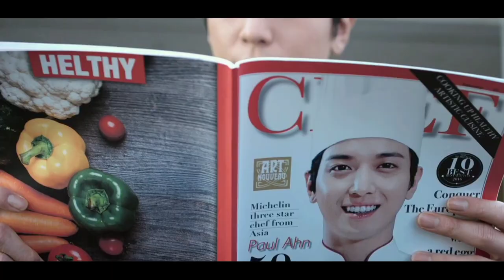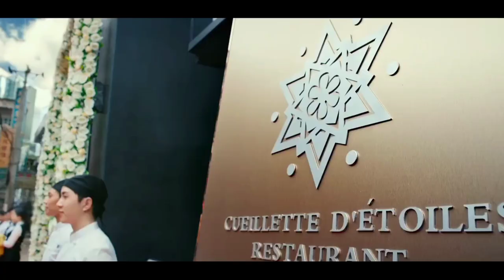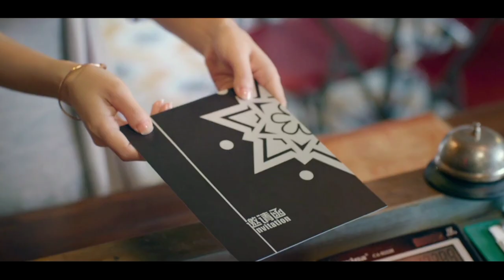A Culinary Competition Between Two Chef Becomes A BATTLEGROUND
tag,
mystery recapped,daniel cc movie,story recapped channel,story recapped explained,daniel cc movie channel